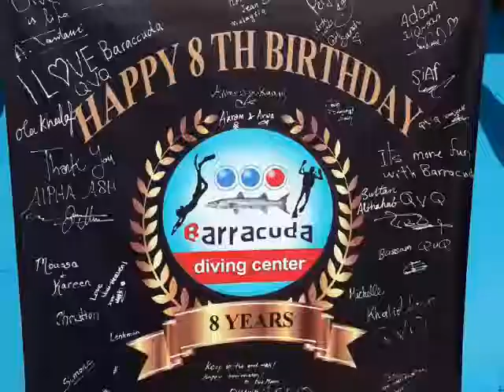Barracuda Diving Center 8th years Aniversary